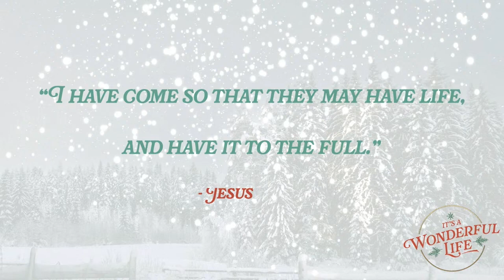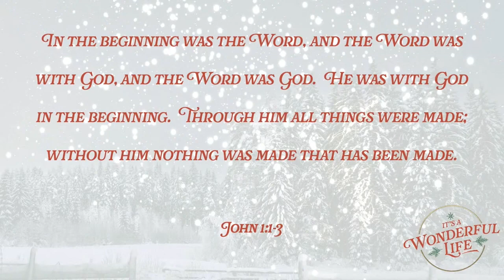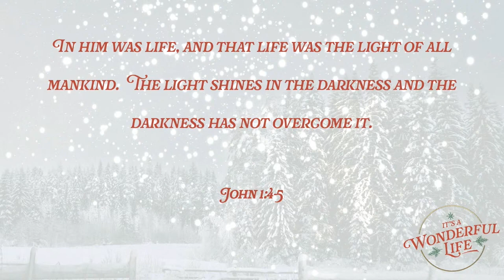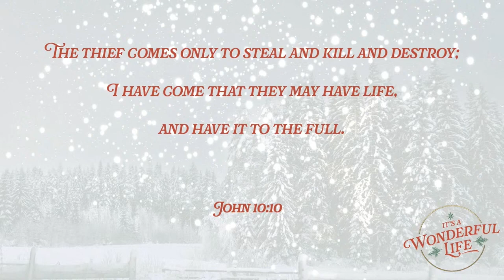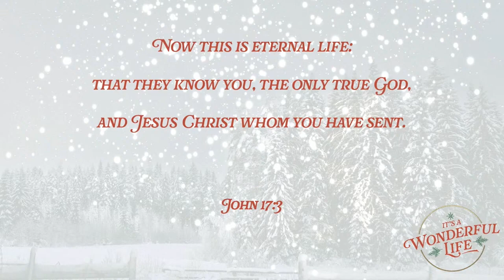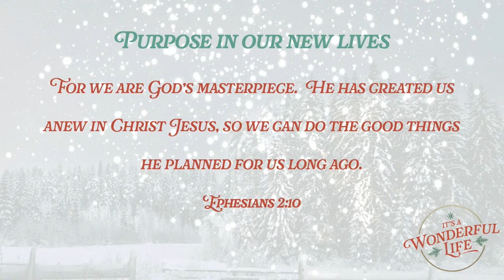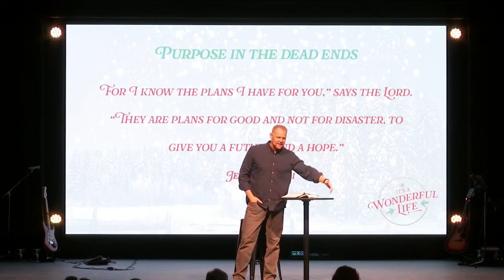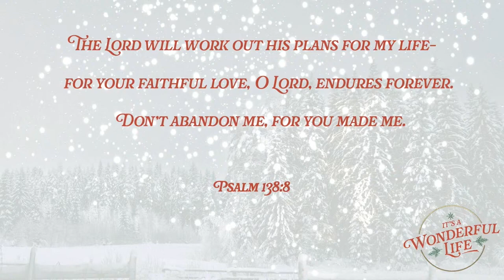It's A Wonderful Life (Week 2)